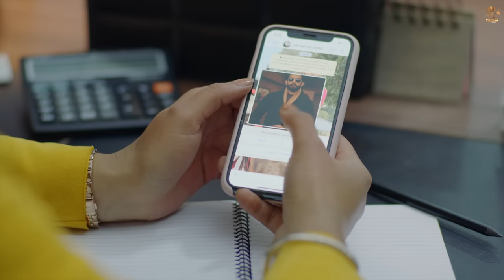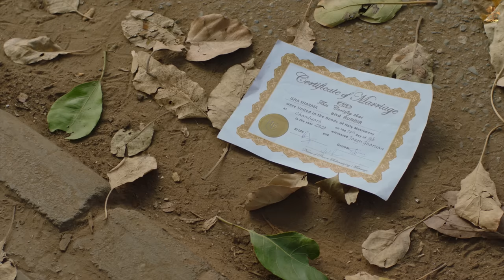Mazaak | Runbir | Isha Sharma | Punjabi Songs 2023 | Punjabi Song 2023 | Crown Records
Crown Records & Vikram Puwar Presents

Song : Mazaak

Singer : Runbir

Lyrics : Raj Fatehpur

Mix Master - Bhaskar Sarma ( Euphony Studio  )

Female Lead : Isha Sharma

Male Lead : Aman Inder

Editing :  Garry khatrao

Video By : Harry Bhatti Films

DOP : Sharry Baidwan

Project Design & Managed : Artworshipers

Line Producer :- Sanjeev Thakur

Art Director :- Raj Khurana

Digital Promotion : Crown Digital Marketing